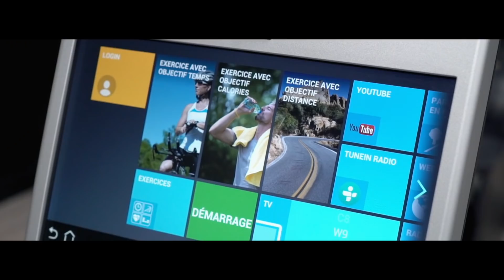Fitness Park - Chelles, Général de Gaulle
Découvre le premier club de Chelles (77), situé Avenue du Général de Gaulle. 😍

Réparti sur plus de 900m², on y retrouve un large choix d'équipements Technogym pour s'entraîner efficacement et optimiser l'atteinte de ses objectifs :
Musculation, cardio-training, cours collectifs, espace cross-training, mais aussi biking et boxing, ce club t'accompagnera dans ta réussite personnelle. 🔥

Des programmes et des bilans font également partie des services proposés, pour accompagner les plus novices dans leurs entraînements 💪.